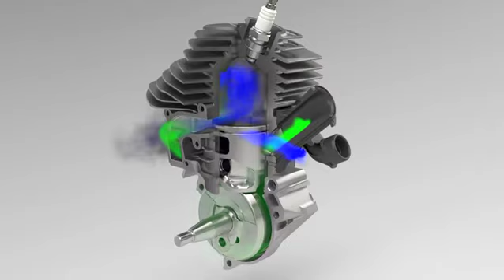Husqvarna 560XP X-Torq princip rada